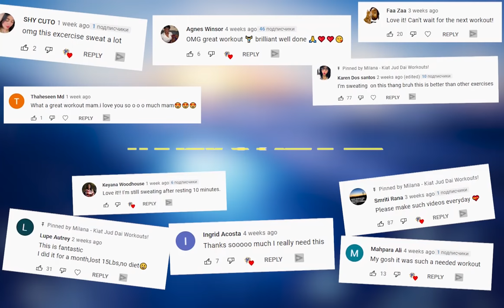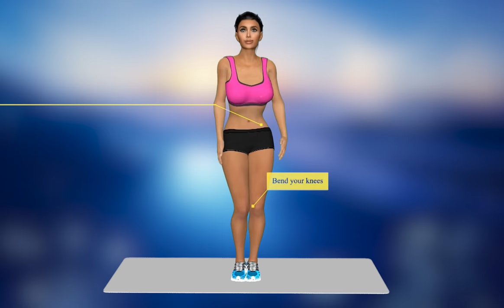Do THESE CHINESE Music Workout EVERYDAY to LOSE WEIGHT!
Chinese weight loss exercises and dance from tiktok and chinese workout! It's call Kiat Jud Dai workout by Wanyo Mori. This is very popular dance workout and chinese fitness at this moment. Because its very fun to lose weight and burn your belly fat. This kiat Jud Dai chinese dance became very popular and viral at tiktok. But a lot off people call it korean exercises to lose weight and belly fat.
I represent to you full asian kiat jud dai workout and chinese workout

👉🏻 Important! For better results, I recommend do workout in a similar belt

Full Kiat Jud Dai Workout! Asian Exercises to lose Weight! A famous asian woman invented the viral dance and put it on TikTok! With it, you can lose weight in your belly in a very short time! This dance workout is called Kiat Jud Day weight loss exercises!
In the video you will see a 3D belly dance to a song you know! Repeat after the model!
Try to complete the entire 20 minute chinese fitness and korean abs workout from tiktok!
You will fast learn how to do the viral TikTok Weight Loss Dance Kiat Jud Dai! Chinese weight loss exercises and dance from tiktok and chinese workout! It's call Kiat Jud Dai workout by Wanyo Mori. This is very popular dance workout and chinese fitness at this moment. Because its very fun to lose weight and burn your belly fat. This kiat Jud Dai chinese dance became very popular and viral at tiktok. But a lot off people call it korean exercises to lose weight and belly fat.

You will fast learn how to do the viral TikTok Weight Loss Dance Kiat Jud Dai!